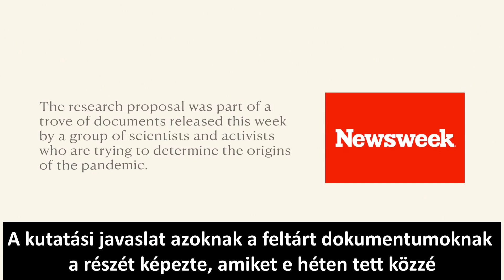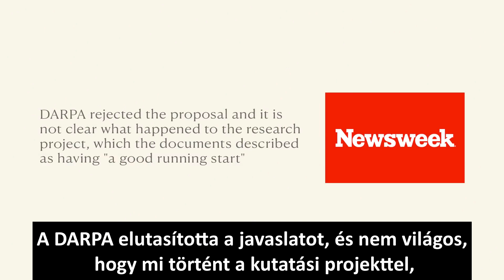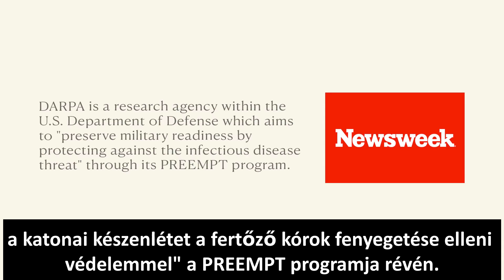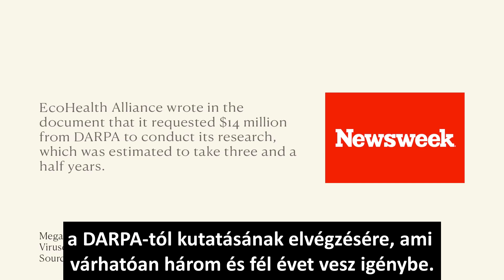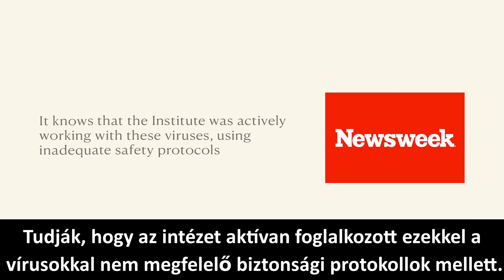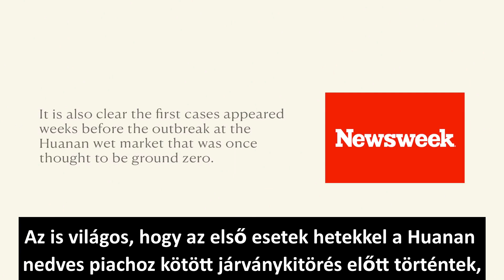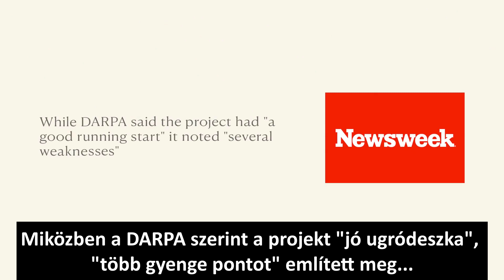A DARPA denevérei – avagy kísérlet az emberiségen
Nemrégiben kiszivárgott dokumentumok szerint most már teljes bizonyossággal mondhatjuk, hogy egy kísérlet áldozatai vagyunk. Ez az eset azt is bizonyítja, hogy már nem bízhatunk semmilyen hivatalos tájékoztatásban, folyamatosan félrevezetnek bennünket, és csak akkor derülhet fény az igazságra, ha elkezdjük összekötni a pontokat.
Hallgassuk meg Russell Brand-et.